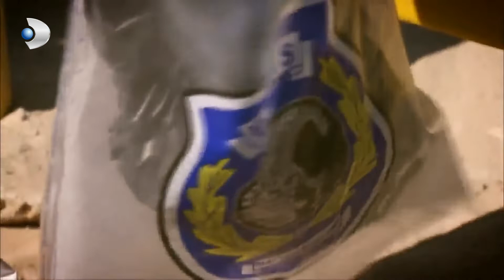Orhan ile Selim Geçmişe Uzanan Bir Vakayı Aldı - Kanıt Özel Klip